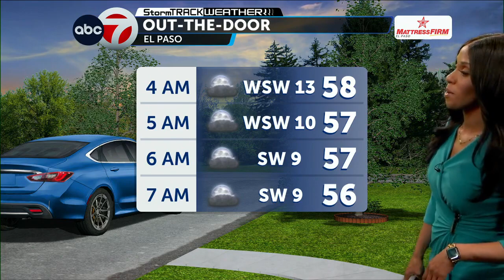StormTrack Weather: AM Weather